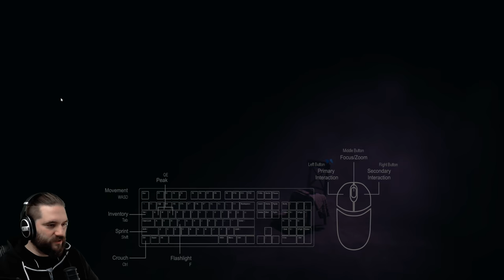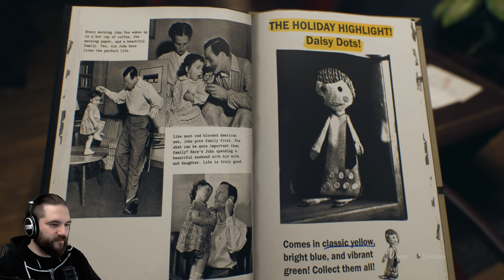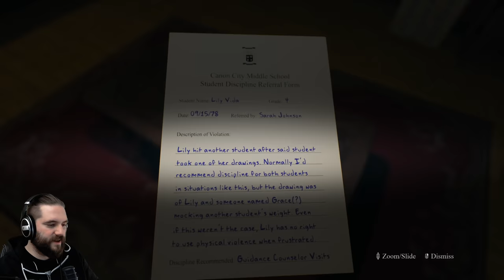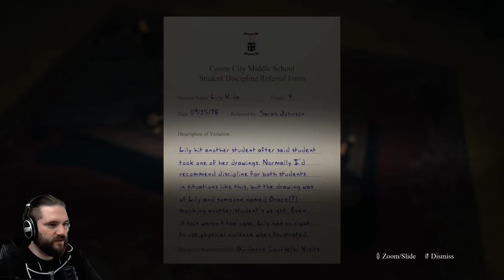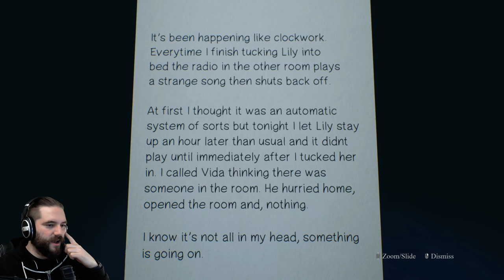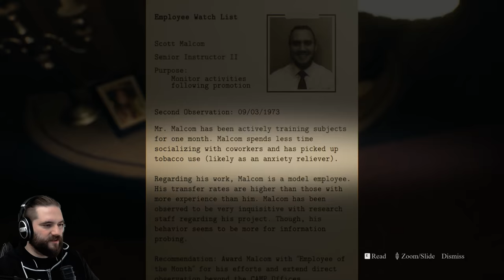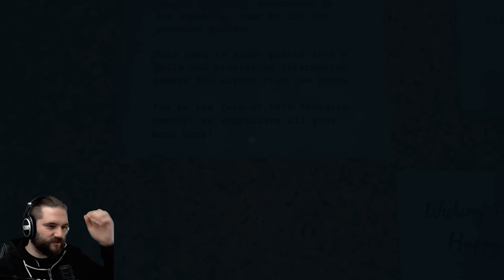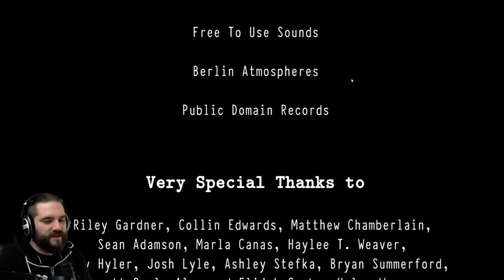Der Job als Babysitter entpuppt sich als wahrer Horror! BLINK: The Last Night (Full Game)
BLINK: The Last Night | Deutsch German | Full Game | Horror Game | Gameplay Let's Play

Wie beängstigend kann eine Nacht des Babysittens sein? In BLINK übernimmst du die Rolle eines Babysitters, der auf Lily Vida, die Tochter eines örtlichen Psychiaters, aufpasst. Eine normale Nacht des Babysittens nimmt eine unheimliche Wendung, als jemand oder etwas versucht, Lily zu entführen. Es liegt an Ihnen, zu versuchen, sie in diese psychologische Horrorgeschichte zurückzuversetzen, die Sie rätseln lässt, was wirklich passiert.